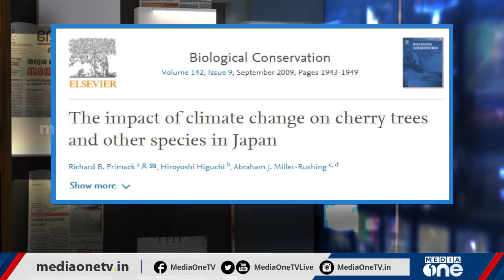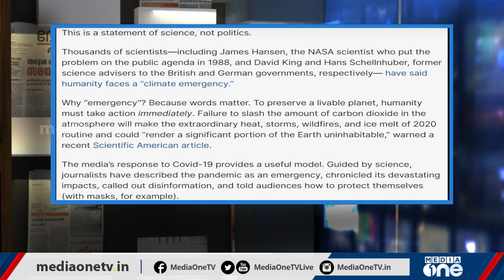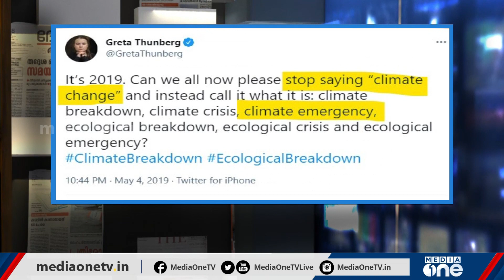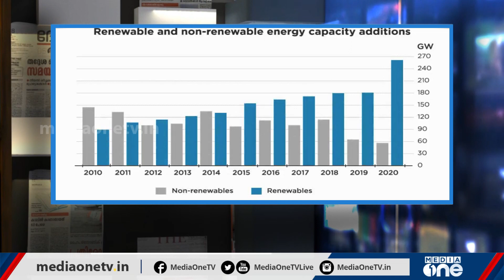കാലാവസ്ഥ പ്രതിസന്ധിയായിരിക്കെ പത്രഭാഷ അതിനൊത്ത് മാറണം | Media scan | climate change